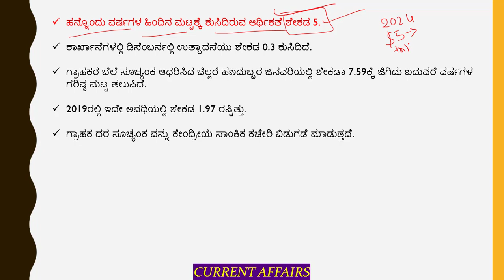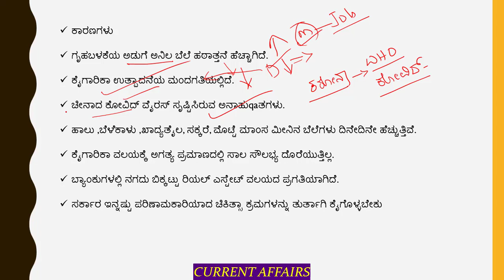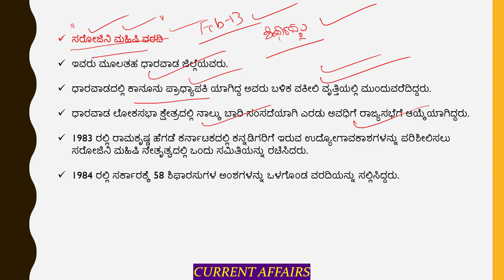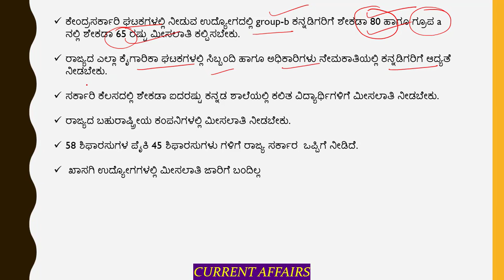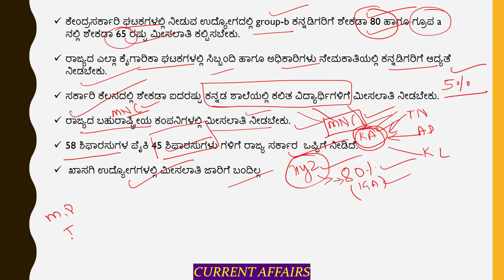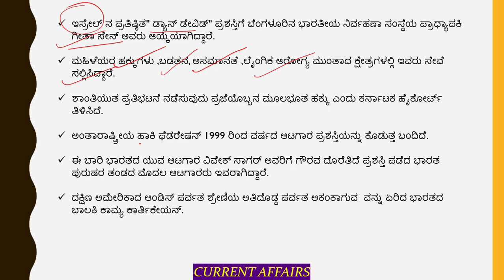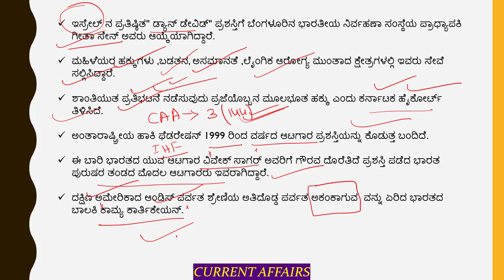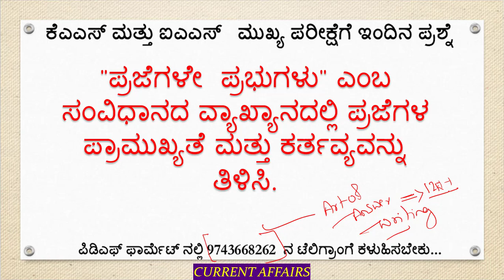Current Affairs Today in Kannada 14th February | KPSC / KAS/ SDA / FDA / PSI | Bharath Navalagi